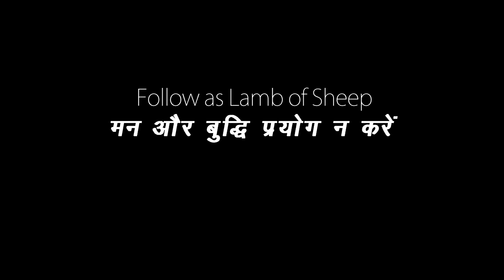Kriyayoga - Follow as Lamb of Sheep (मन और बुद्धि प्रयोग न करें) ENGLISH